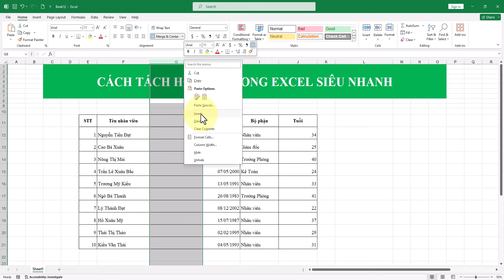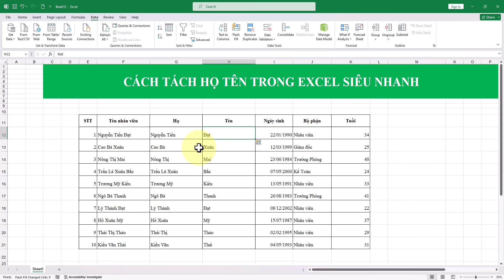Thủ thuật tách họ tên trong Excel siêu nhanh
Với thủ thuật tách họ và tên trong Excel siêu nhanh, bạn sẽ tiết kiệm thời gian và công sức trong việc sắp xếp dữ liệu. Hãy cùng xem cách tách họ tên trong Excel 2019 và áp dụng vào công việc của bạn ngay!
Danh sách video:
▶ Đăng Ký Theo Dõi Kiến thức Tin học
Thực hiện bởi kênh kiến thức tin học